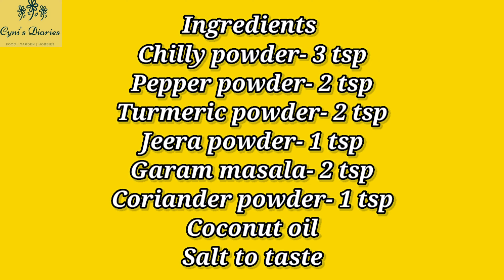MEEN POLLICHATHU KERALA STYLE FISH ROASTED IN BANANA LEAF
Fish prepared in Kerala traditional style with home made ingredients. Its a yummy and heathly dish.